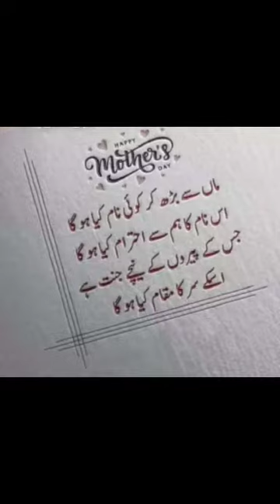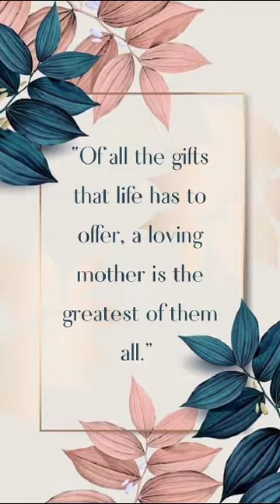The Management of MMA celebrated Mother's Day by giving a surprise to the mothers on Saturday, .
Video from Mighty Minds Academy
Dear Parents,
The Management of Mighty Minds' celebrated Mother's Day by giving a surprise to the mothers on Saturday, 13th May.  The students gave their mothers cards, crowns, flowers and chocolate to celebrate Mother's Day.